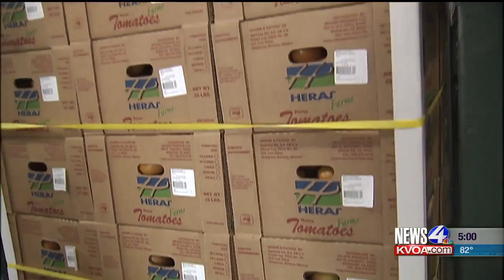Tomato tariffs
upLynk Clip